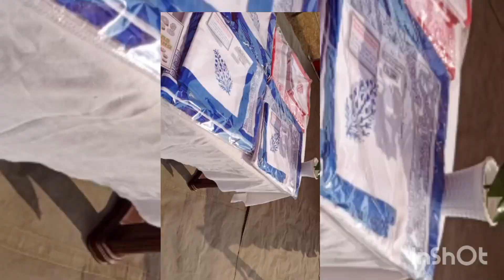Fouji ke Diwali mela kaisa hota hai,. ফৌজিদের দেয়ালি মেলা কেমন হয়। 😍